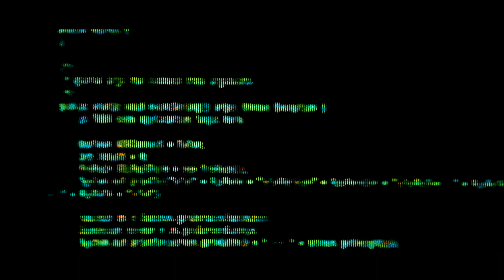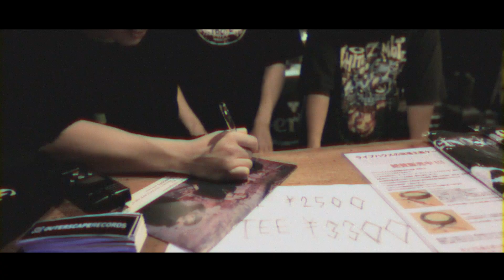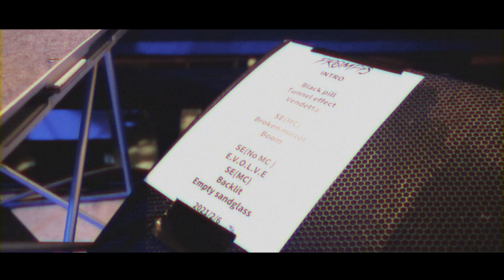Prompts - Empty Sandglass (AUDIO LIVE VIDEO)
Beheading The Traitor Presents:
Prompts (Japan)

Filmed: Ayo Kajino @ayokajino / Seijiro Nishimi @seijiro243 / Keisuke @0510Keisuke / Miho Ogata @mihogata

Movie Edited: Shinovi Creative @shinovicreative

Recorded & Mixed: Mankey (Day Of Mourning / Plaid Gecko Studio)

Prompts -
Vo. PK
Gu. MATSUNO
Ba. PIGURI
Dr. HEAVEN